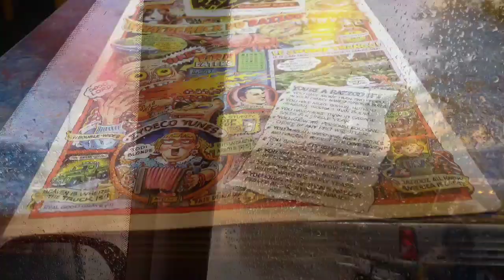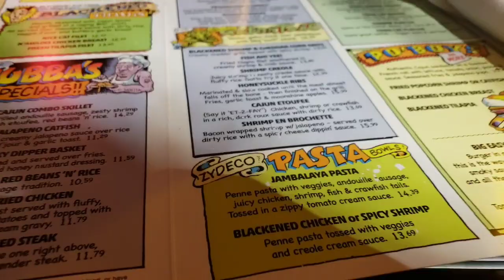LOOKING COT FOR THE RamPromaster VAN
We decide the used a cot for a van.